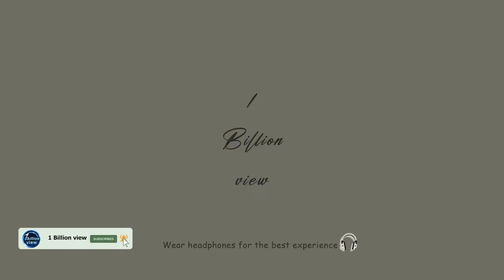Relaxing Day ~ Chill music to help you relax and focus